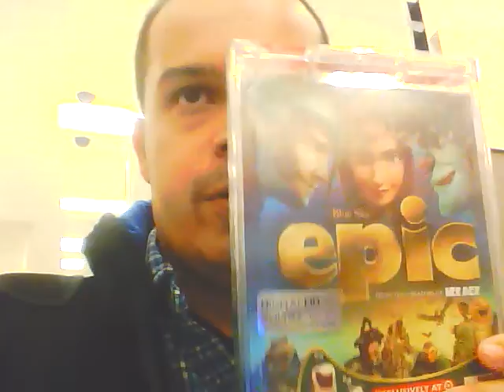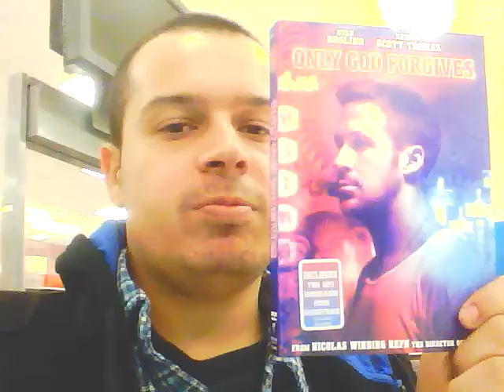My trip to my local Target pt 2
More exploring through Target searching the dvds and blue rays all around the store.